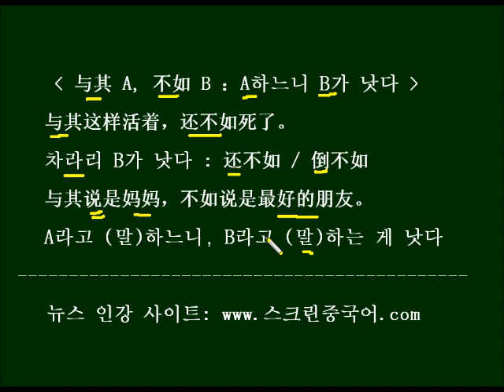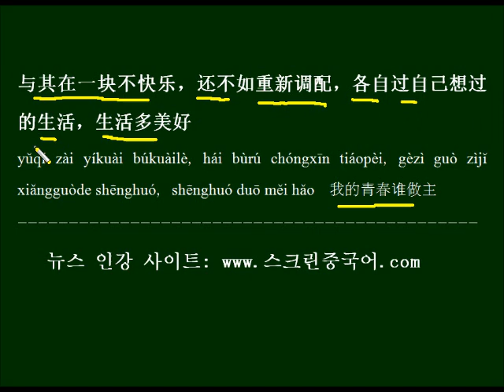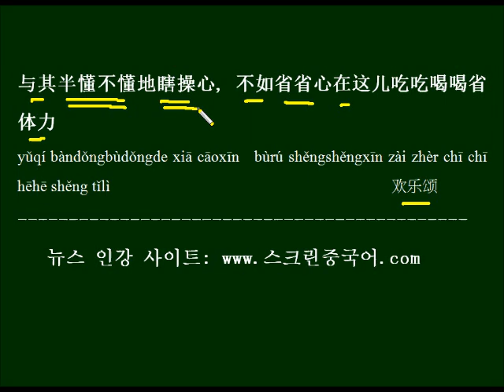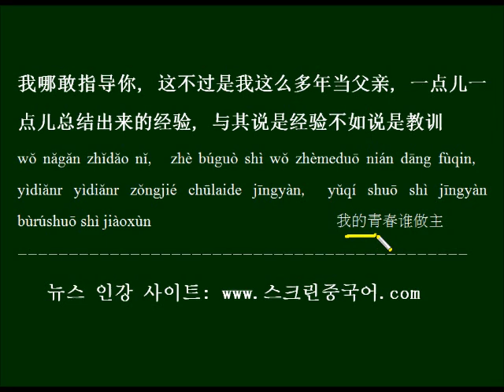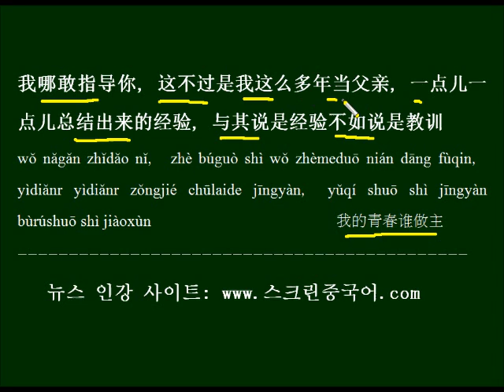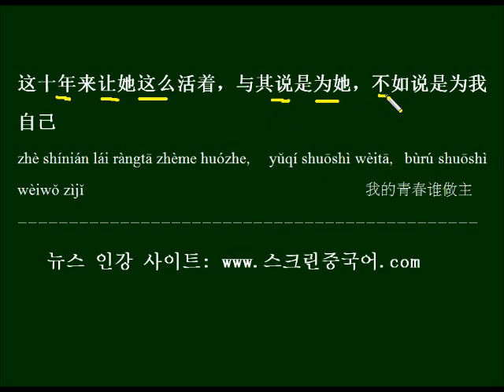与其A 不如B 중국드라마 대사로 배우기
A하느니 B하는 것이 낫다, 与其A 不如B 를 배우고, 드라마 대사를 예문으로 반복해서 외워봅니다.